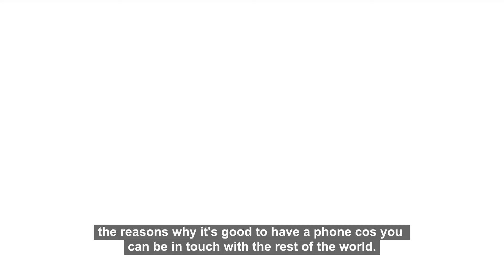O2 & ageUK Stockport - 'Connecting our community in the crisis'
With O2 & ageUK Stockport connecting our community in the crisis. Here we followed the team out & about delivering brand new phones to the elderly & isolated in Stockport.